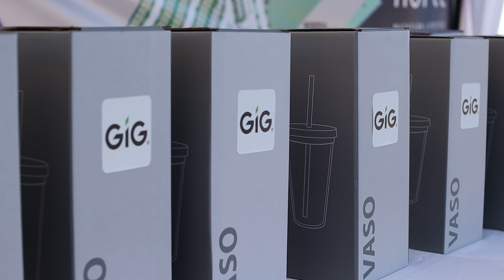Colocación primera piedra Puesta Norte Mazatlán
Presentamos Puesta Norte, una nueva opción en Mazatlán, que ofrece terrenos residenciales y casas, luego de llevarse a cabo la colocación de la primera piedra el pasado 26 de enero, el evento fue todo un éxito.